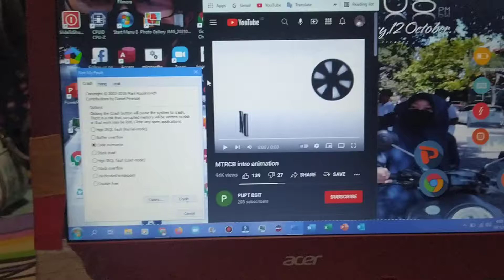MTRCB Logo Has BSOD